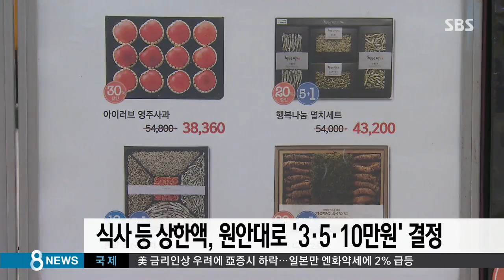정부, '김영란법' 원안대로 '3·5·10만 원' 결정 / SBS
정부는 한 달 뒤 시행되는 청탁금지법, 일명 '김영란법'의 식사·선물·경조사비의 상한액을 시행령 원안대로 각각 3만 원과 5만 원·10만 원으로 결정했습니다.